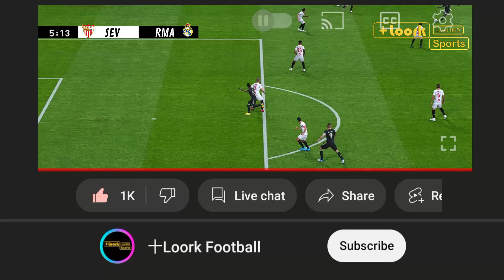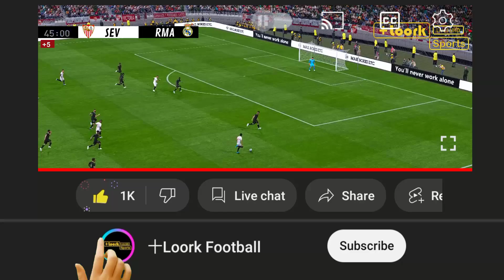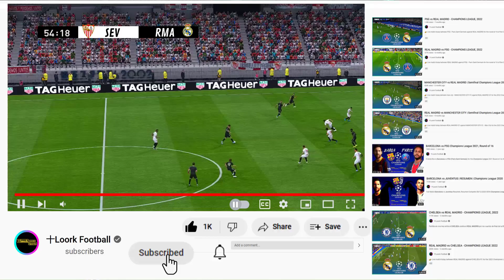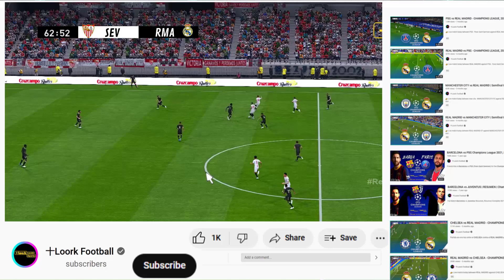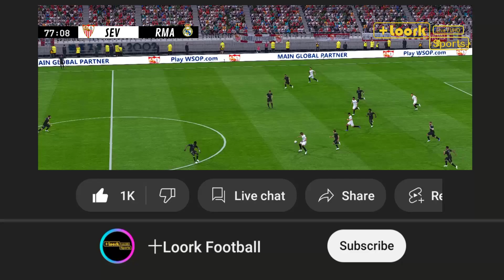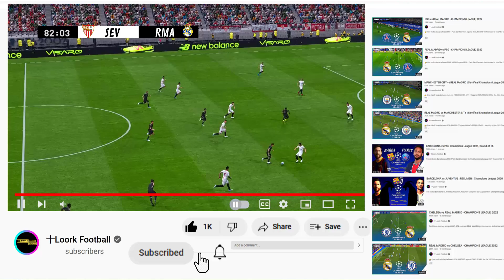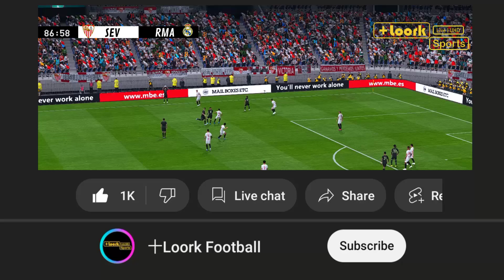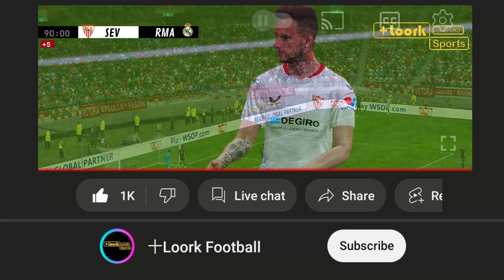Sevilla vs Real Madrid | Partido Completo May. 27, 2023 Simulacion & Prediccion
Sevilla vs. Real Madrid
EN VIVO • La Liga | Partido Completo - May. 27 | Simulacion Realista de Videojuego.

Esto es una simulación y predicción realista del partido entre sevilla y real madrid por la liga 2023 en vivo FULL HD 1080p 60fps, valladolid vs barcelona partido completo se juega en vivo el sabado 27 de Mayo del 2023.

La predicción del partido sevilla vs real madrid en vivo la liga 2023, es una simulación que usa el juego de la saga pes con una atmósfera realista, esta predicción no siempre es correcta porque el fútbol es muy difícil de predecir, pero a veces esta predicción puede ser correcta o ligeramente correcta, disfrutemos del partido entre sevilla y real madrid  en vivo la liga 2023 con la predicción de juego más realista aquí en +Loork Football.